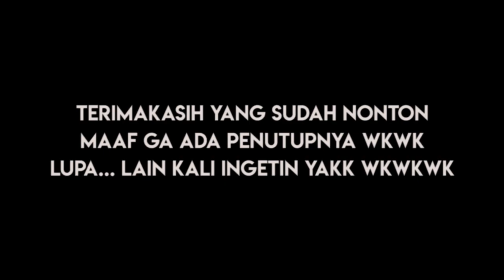Prank Teman FAKBOI takut sama ini !!!!!!!!!!! Ep. 1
IG temen : @fadityabas & @fachdandy_